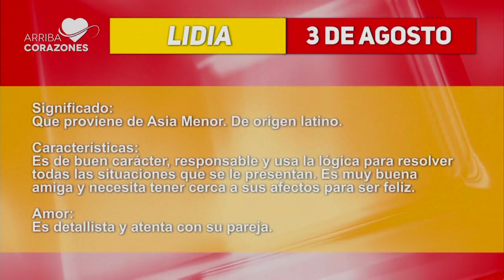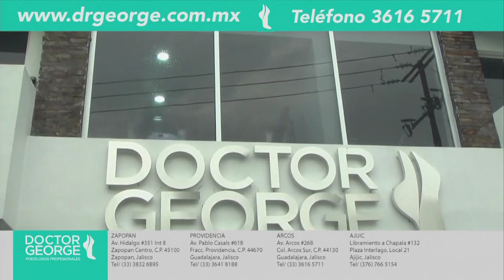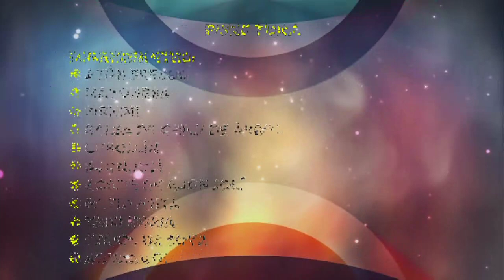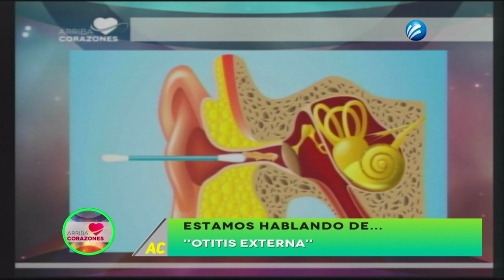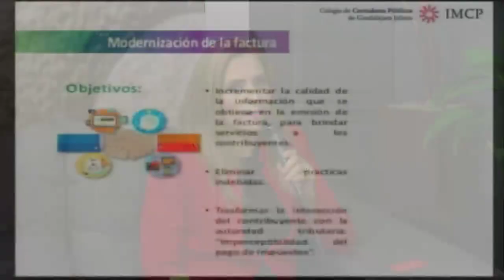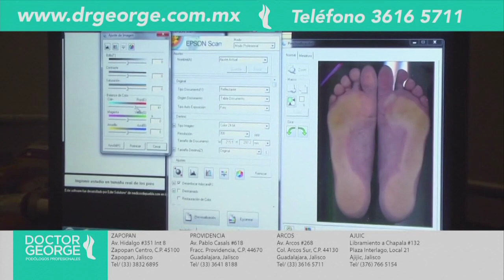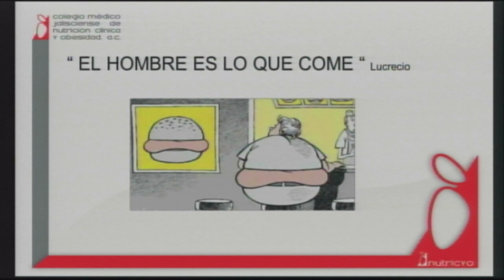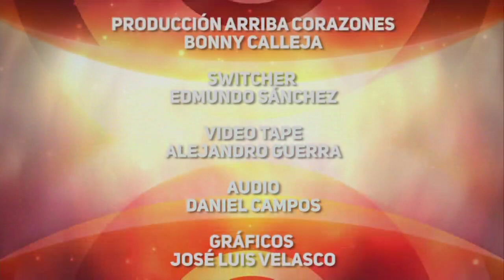Arriba Corazones TV 03 ago. 2017